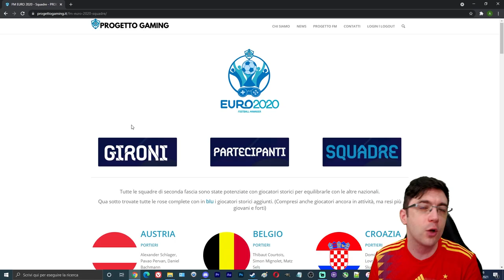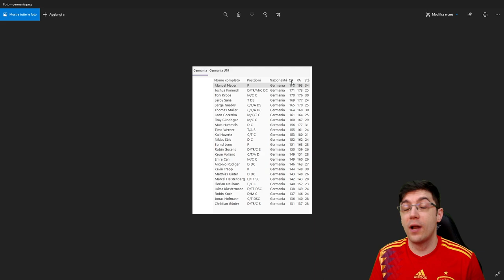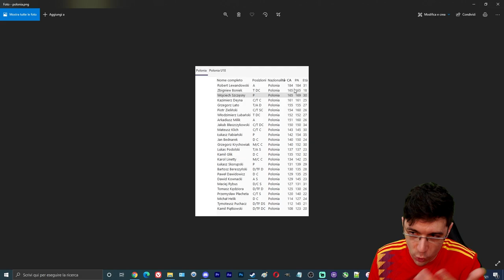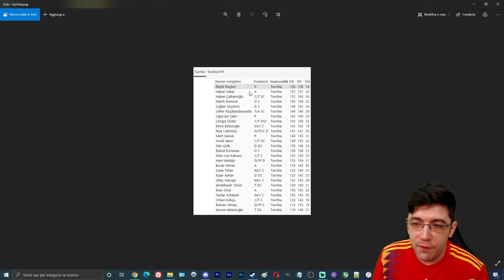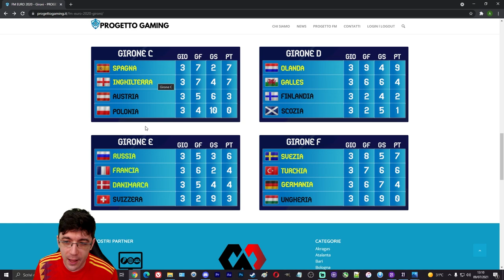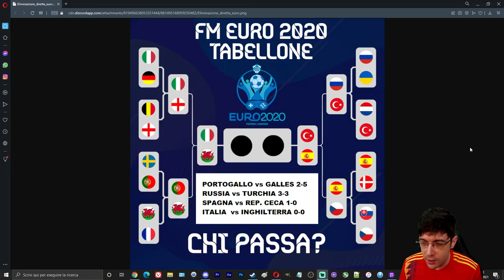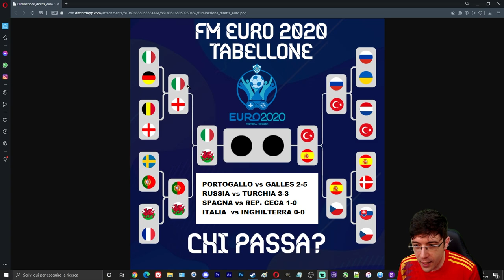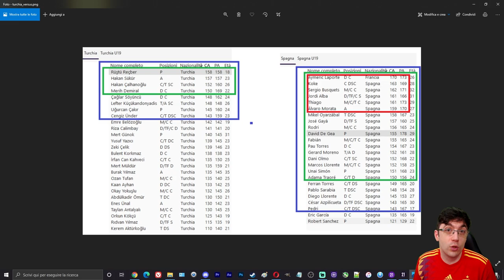NARRO LA MIA AVVENTURA NEL TORNEO ONLINE DI PROGETTO GAMING CON LE NAZIONALI | Football Manager 2021